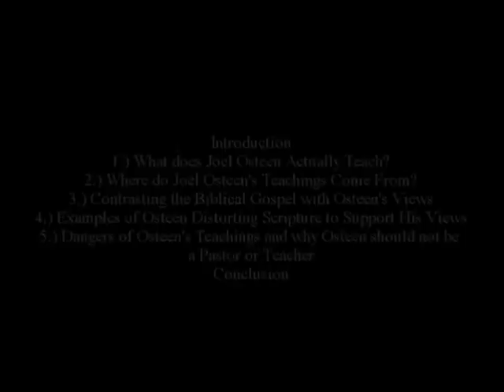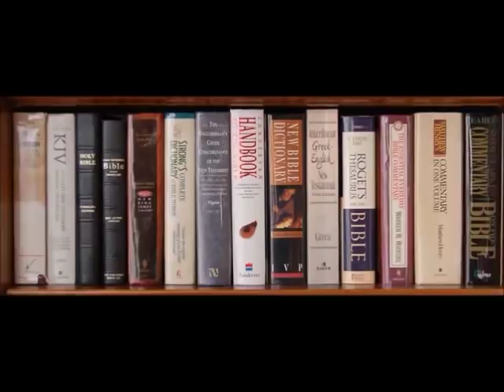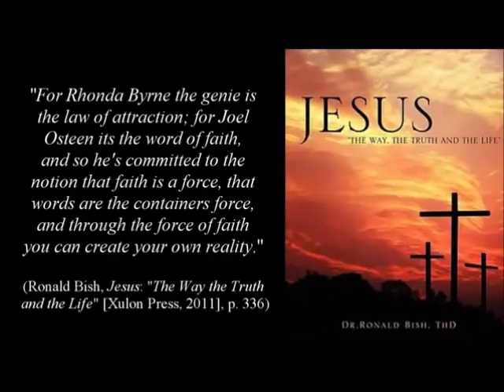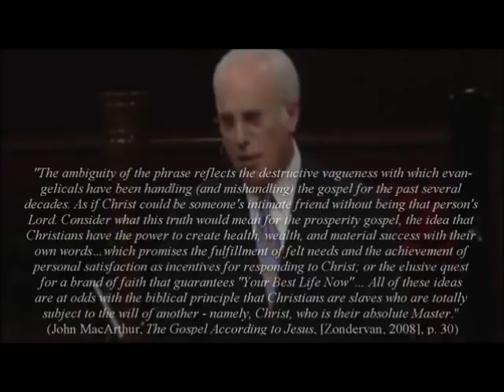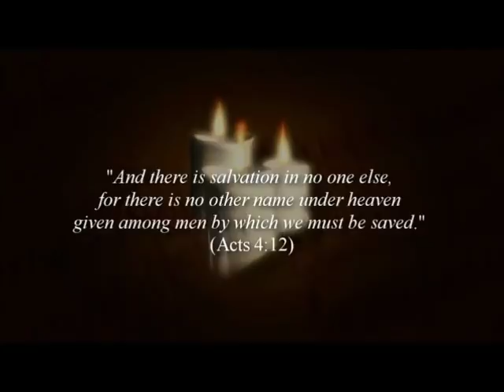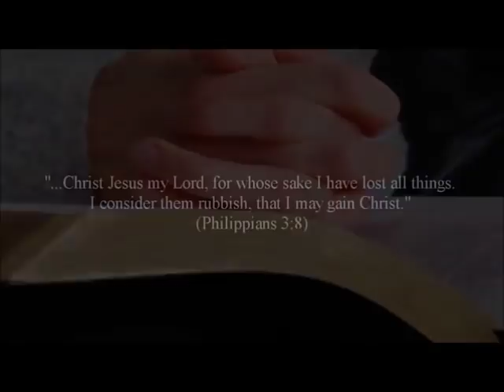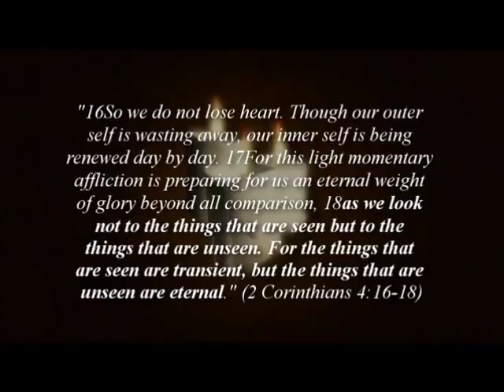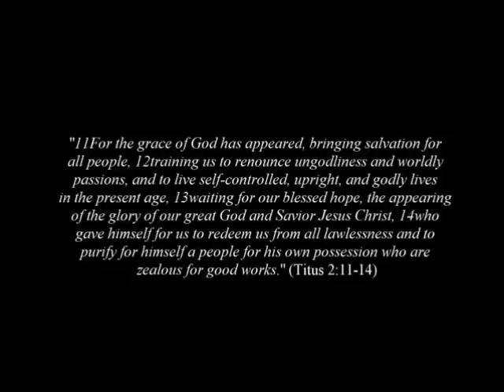Joel Osteen_ Origins and Errors of His Teaching (a Film by Keith Thompson)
Are Joel Osteen's teachings Biblical? Are they in line with ancient church belief? What does he teach and where do his views come from? This documentary is the most comprehensive video refutation and expose of Joel Osteen that exists. Feel free to upload this video to your channel and share it with anyone deceived into prosperity teachings.

If you don't want to watch a 73 minute long video, here is a 15 minute video expose on Joel Osteen that is just as revealing, though it does not go into as much detail:

Begin watching at 52:22 to see how terribly Osteen twists the Scriptures and lies about their meaning.

I WISH PEOPLE WOULD STOP HAVING CONVERSATIONS IN THE COMMENT SECTION OF THIS VIDEO! IF YOU WANT TO MAKE A COMMENT OR REPLY TO A COMMENT, FINE, BUT IF YOU KEEP ON FOR HOURS GOING BACK AND FOURTH I WILL BLOCK YOU. GO TO FACEBOOK FOR THAT!